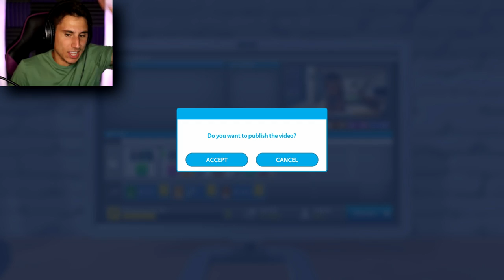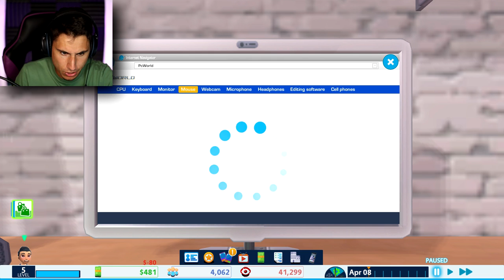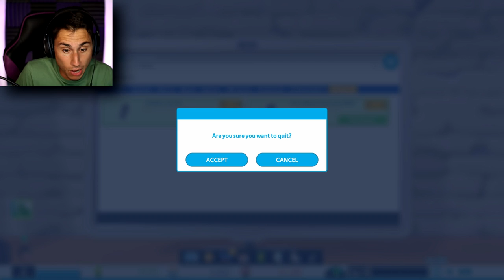SOMEONE LEAKED MY PHONE NUMBER! | YouTuber's Life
Someone leaked my phone number in YouTuber's Life gameplay | Today The Frustrated Gamer is playing Youtubers Life OMG which is a youtube simulation game! See if I can become the biggest youtuber in the world! This is the new youtubers life update and if you'd like to see a full youtubers life series on the channel let me know! Think of this as a cross between the sims 4 and tube tycoon! Today someone leaked my phone number to all of my subscribers! Let's play youtubers life omg gameplay with The Frustrated Gamer!